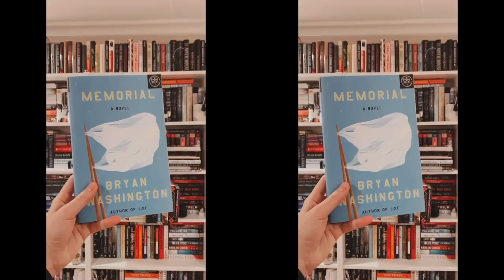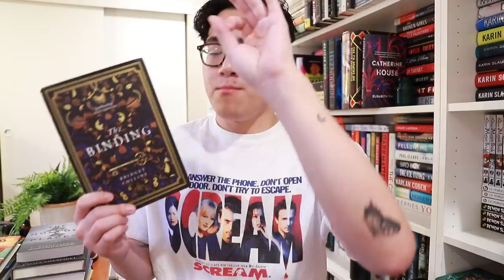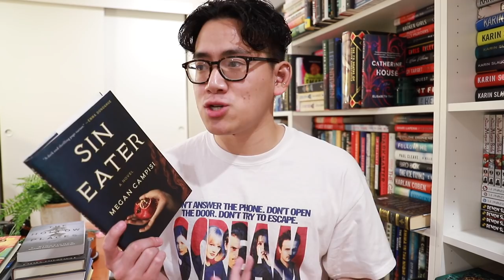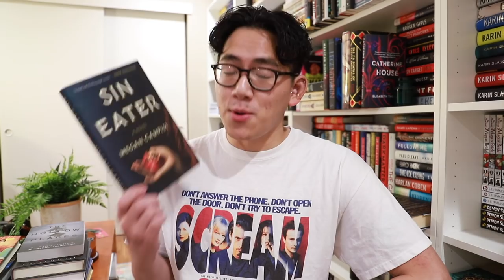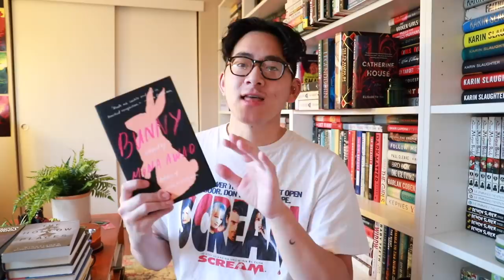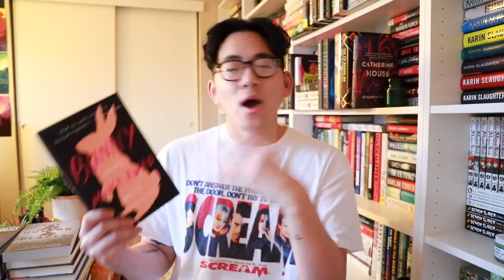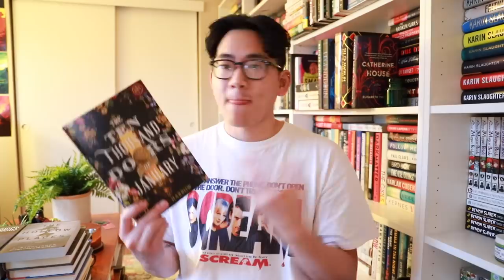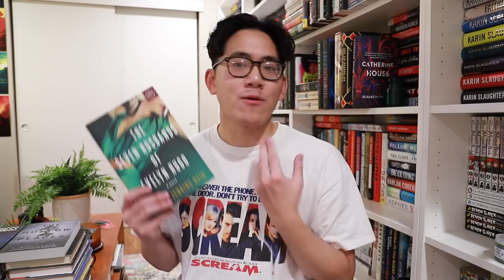😫 let's talk about the 16 books i've recently read 👁👄👁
in which i read 30+ books but only talk about 16 of them.